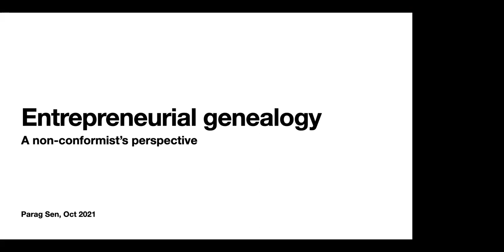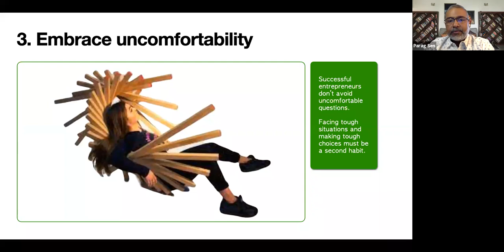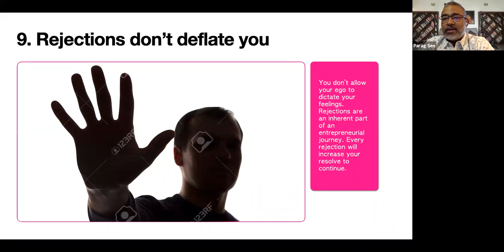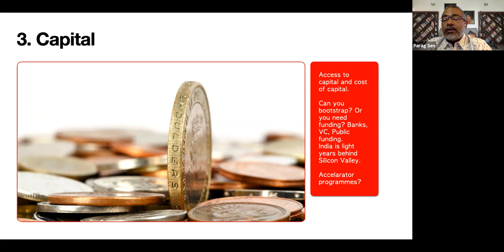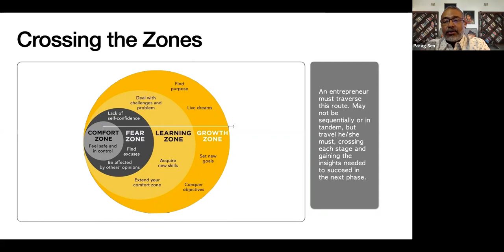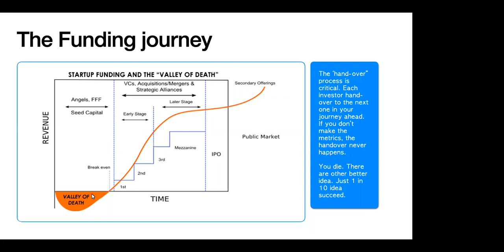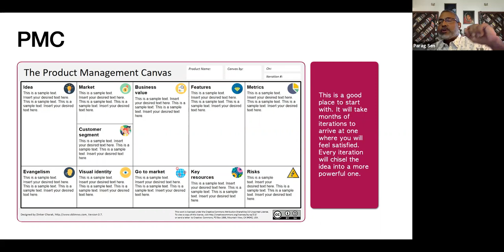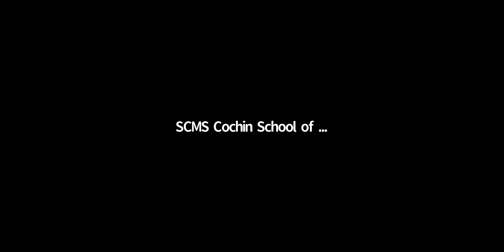IIC Impact Lecture Series Parag Sen Entrepreneur n SCMS Alumni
SCMS Cochin School of Business is organizing a one-day 'Institution's Innovation Council (IIC) - Impact Lecture Series' this is 2nd in the series .